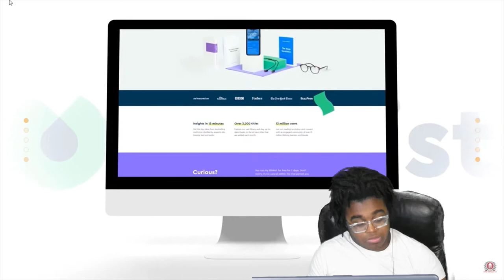History of Julian The last Pagan Emperor -Kings and Generals Reaction*